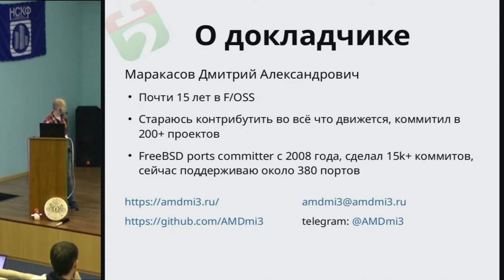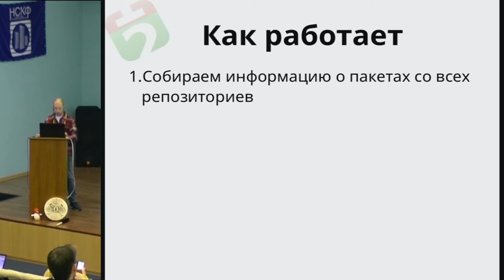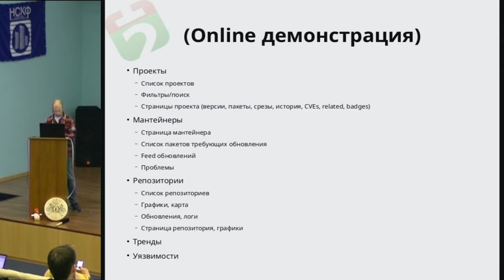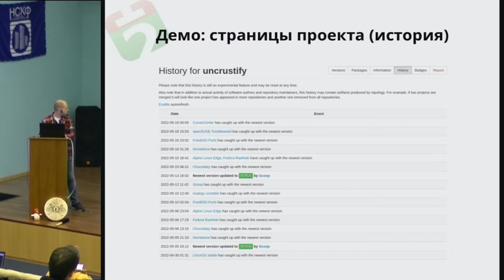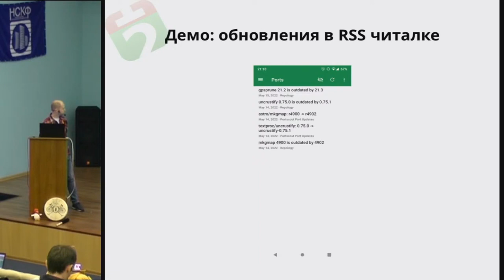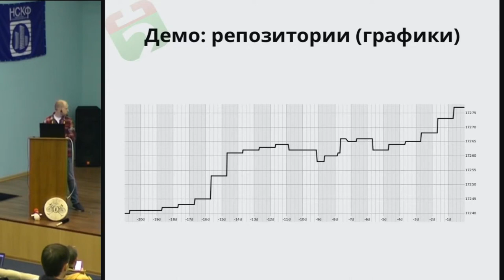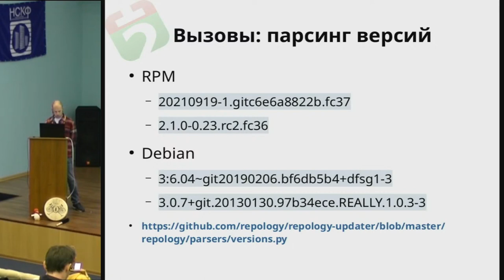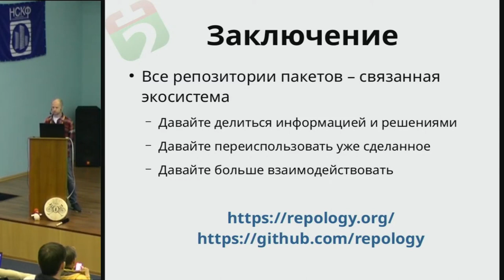Repology — мониторинг пакетных репозиториев (Дмитрий Маракасов, OSSDEVCONF-2022)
* Дмитрий Маракасов

В докладе будет освещена история и основные возможности проекта Repology, ведущего мониторинг более 350 пакетных
репозиториев с целью обнаружения новых релизов, координации работы мантейнеров пакетов и авторов ПО между собой,
выявления уязвимых пакетов и пакетов, требующих обновления.

Будут затронуты встретившиеся на пути проекта сложности и их
решения, вылившиеся в побочные проекты, как-то универсальная библиотека сравнения версий libversion и агрегатор
метаданных о Python модулях PyPICache.